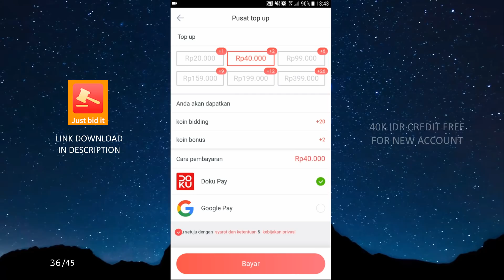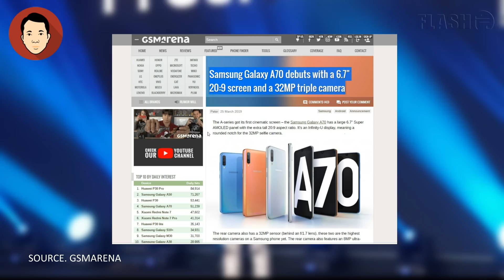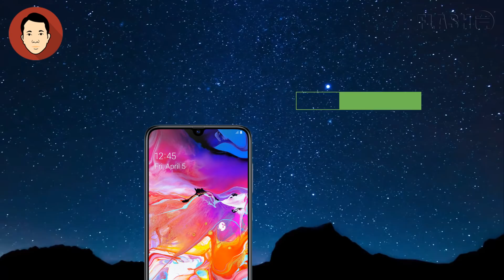SAMSUNG GALAXY A70 & A80 RESMI DIRILIS !!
DOWNLOAD JUST BID IT : (GRATIS)

2. Download App Just Bid it
3. Screenshoot bukti uda download (buat verifikasi kalo menang)
4. Comment di kolom komentar dan cantumkan IG kalian supaya bisa kita contact kalo menang
5. Pengumuman akan di update melalui IG pada tanggal 8 April 2019.

Samsung Galaxy A70 diluncurkan secara resmi oleh Samsung nih guys.. Seri sempura Galaxy A50 ini hadir dengan fitur ala flagship layaknya Galaxy S10 series lho.. Tonton video update kali ini untuk informasi selengkapnya..

Update Harga Smartphone Terbaru?